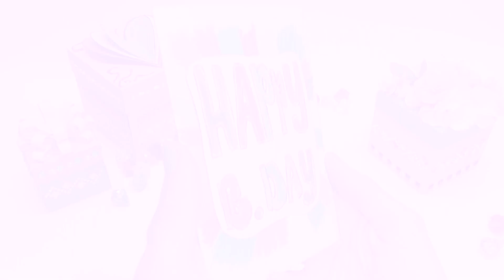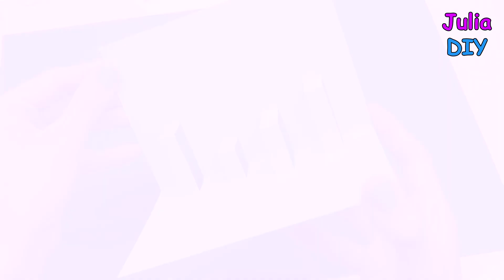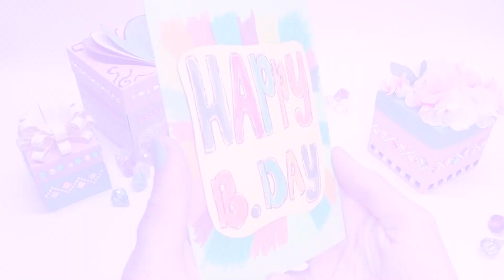Easy greeting card making ideas for friends | Greeting card birthday | Greeting card pop up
Easy greeting card making ideas for friends | Greeting card birthday | Greeting card pop up | Julia DIY